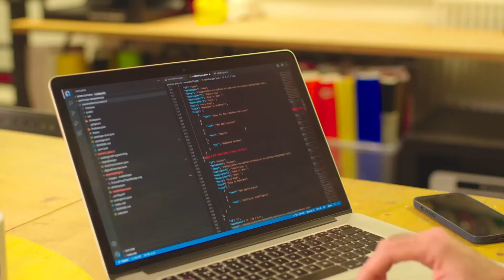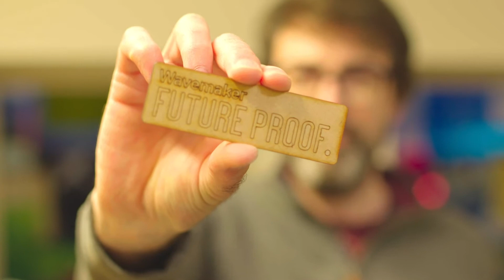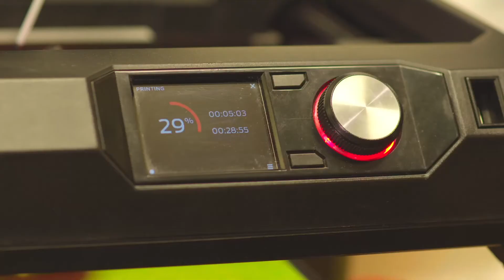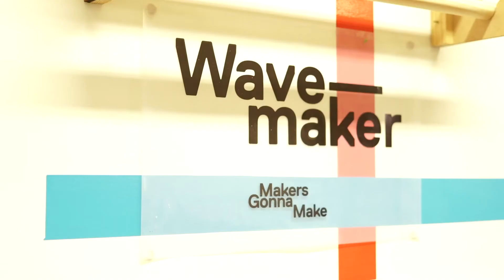Wavemaker - Staffordshire Digital Innovation Partnerships Case Study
Alex Rowley, Director of STEAM-engagement specialists Wavemaker explains how the support they received through Staffordshire University’s funded digital innovation partnership brought a new way of thinking to their business.

Through the partnership, Wavemaker developed a new virtual learning platform promoting career pathways in the Digital and Creative sector.

*The Staffordshire Digital Innovation Partnerships (SDIPs) programme is funded by Staffordshire University, Staffordshire County Council and the European Regional Development Fund 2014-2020. Find more information about how Staffordshire University can support your business